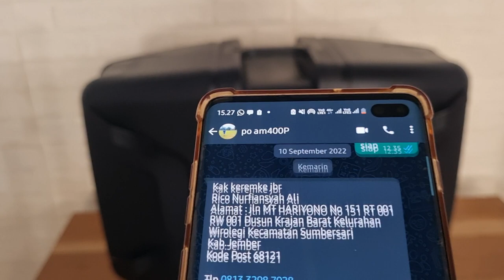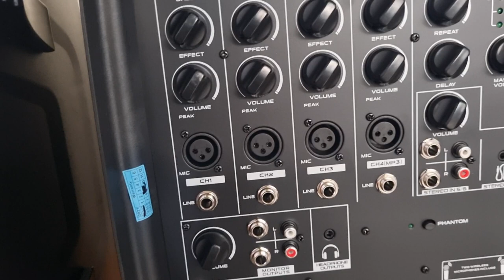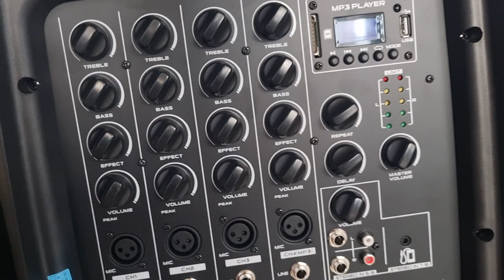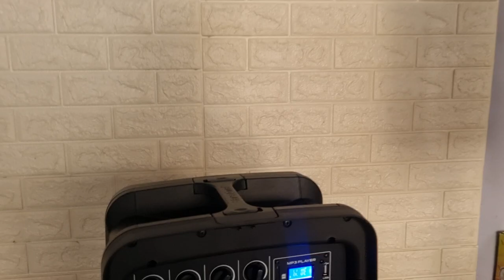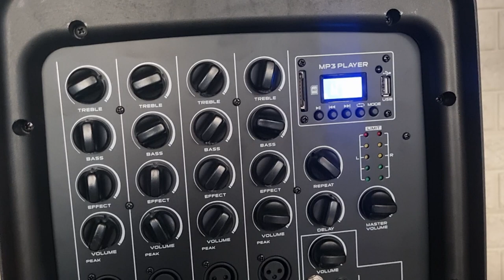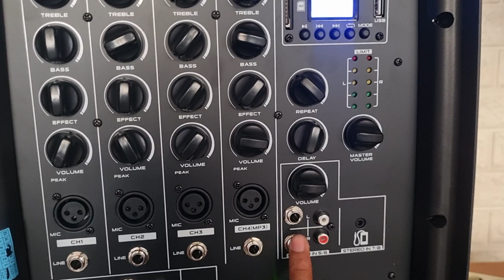Paling Praktis Speaker Pasif 8 Inch Plus Amplifier Baretone BT AM400P Bisa Jadi Koper OTW Jember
Di pulogadung Jakarta Timur
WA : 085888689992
Shopee : Fahri Elektro
TOKOPEDIA : Lk-elektronik
Bukalapak : Fahri elektro

TOKO CABANG SURABAYA
Indahstore98 Shopee / Tokopedia
JL. Sidotopo Sekolahan Gg 1 No 5 Kec. Semampir